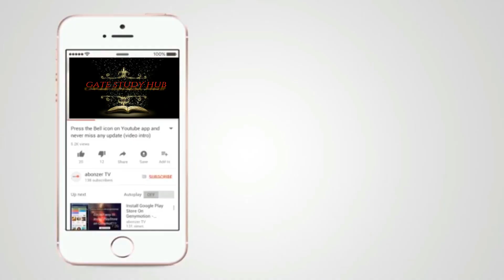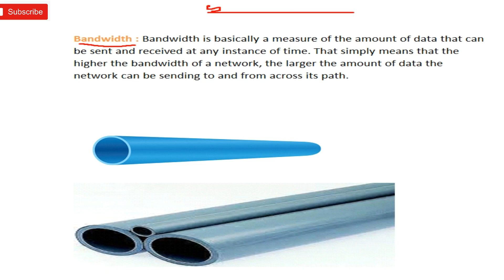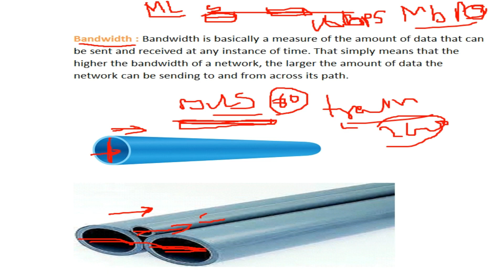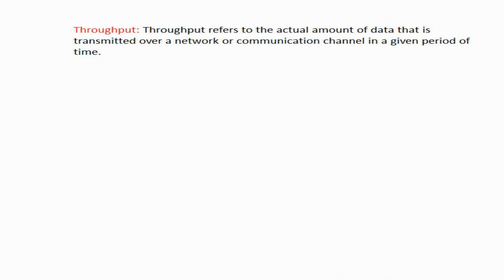What is Bandwidth & Throughput & Latency || Computer Networks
Hello I m shatabdi. I am gate net and also set exam qualified.  Gate Study hub is a free online education platform for computer science and information technology students...
Also we prepared students for UGC/ GATE and other competitive exam and college and university exam ..